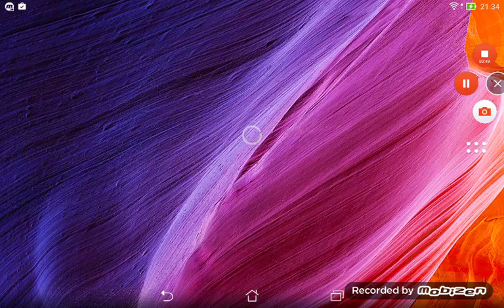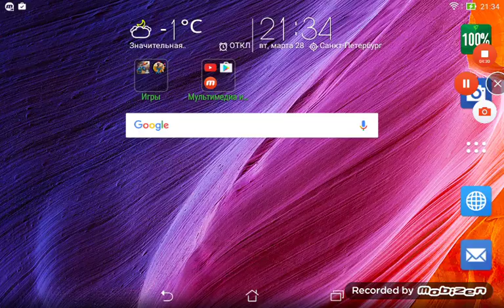ФИГНЯ МАШИНА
Чооо за финны